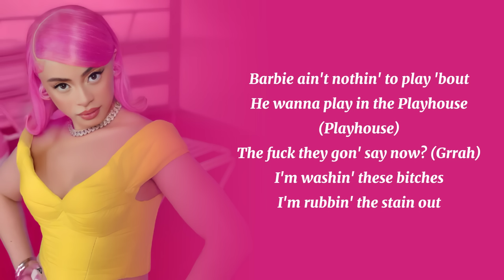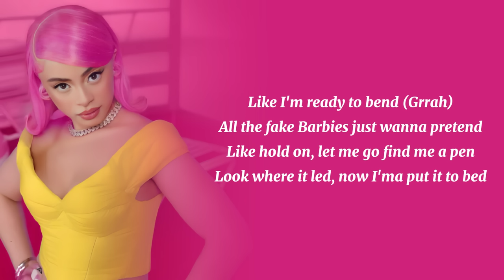Nicki Minaj & Ice Spice - Barbie World - Lyrics (feat. Aqua) (from "Barbie" soundtrack)